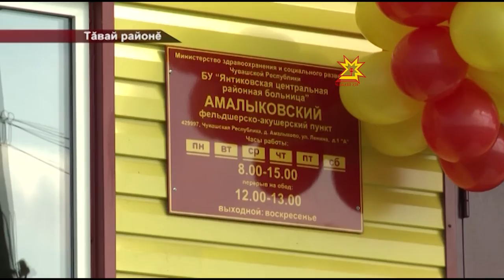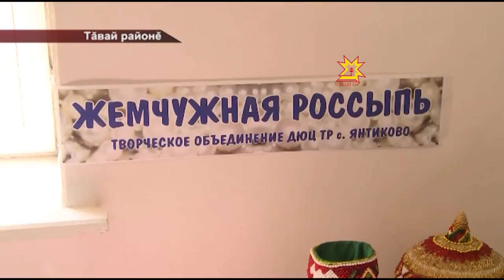Амалăхсен халĕ çĕнĕ ФАП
Республикăра паян 5  çĕнĕ фельдшерпа акушер пункчĕ уçăлчĕ. Виçĕ çулта 100 ФАП — республика пуçлăхĕ çакăн пек тĕллев лартнăччĕ. Паян Тăвай районĕнчи Амалăх ялĕнче сиплев учрежденине уçнă май Михаил Игнатьев çурла уйăхĕнче çак ĕçе вĕçлессине пĕлтерчĕ. Анчах программа малалла тăсăлĕ. Тепĕр 50 ФАП çĕклĕç.